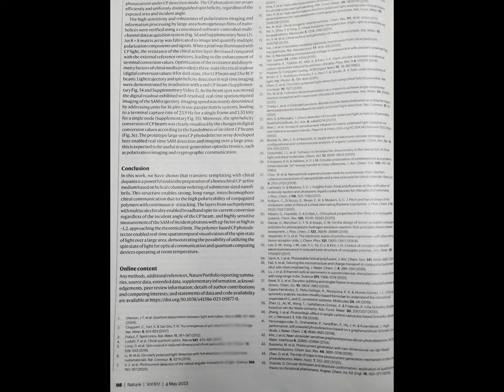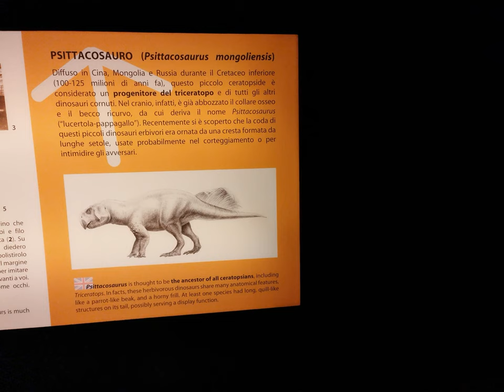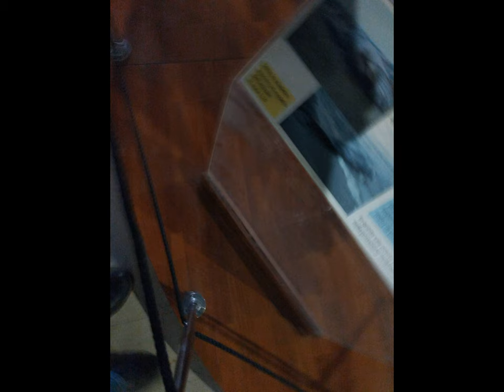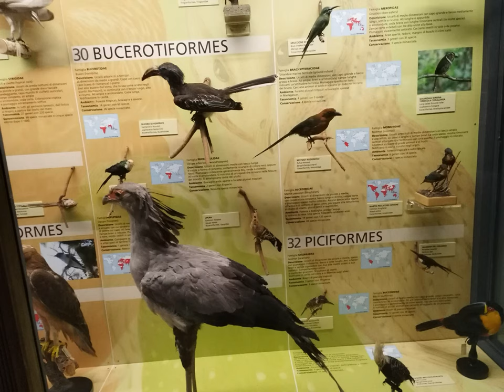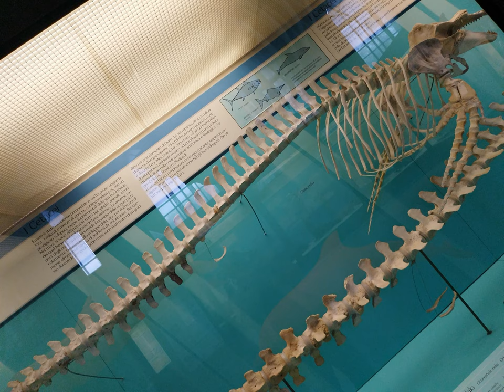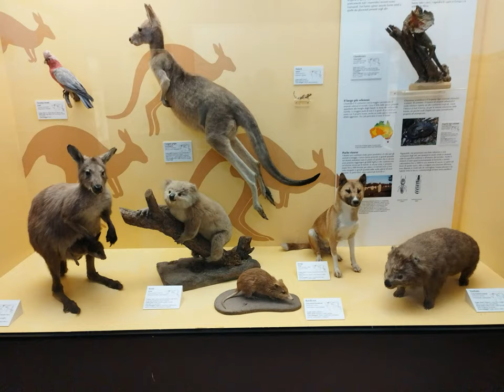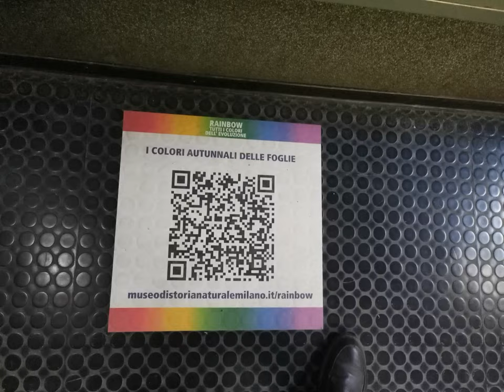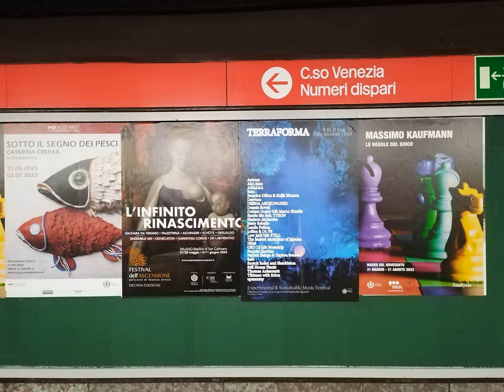1 5 Test utilizzo Huawei Bloggie MAGIX [by Sergio Conegliano]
1.5 Test utilizzo Huawei Bloggie MAGIX [by Sergio Conegliano]